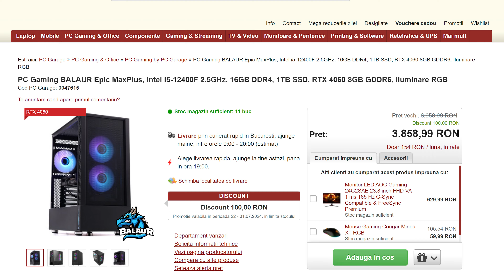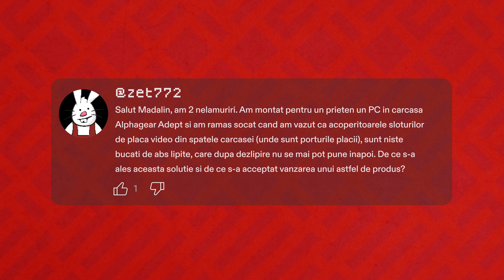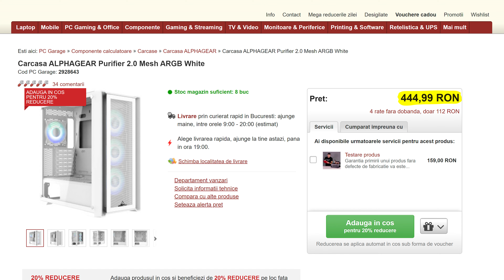Build cu un singur brand | Mailbox #443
🔴 Wishlist-uri si recomandari:
Mail1:
Recomandarile noastre:

🔴Chapters:
0:00 - Intro

0:44 - Lian Li vs Corsair

3:59 - Probleme Aura Sync
6:54 - Build in 3500 RON

9:02 - Comentariul saptamanii: Sloturile de expansiune